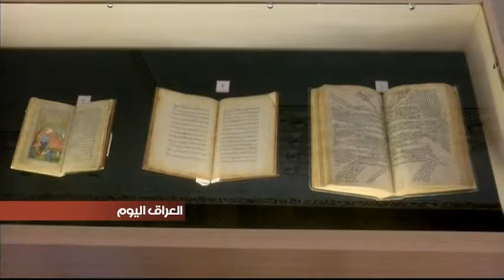مهرجان السفير الثقافي يتضمن معرضا لتحف مسجد الكوفة بمشاركة وفود من داخل وخارج العراق